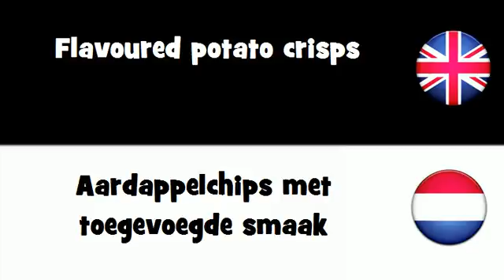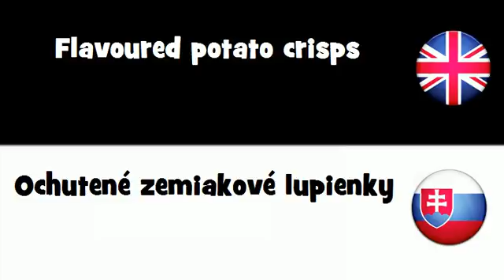SAY IT IN 20 LANGUAGES = Flavoured potato crisps